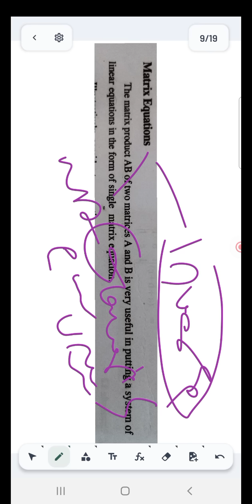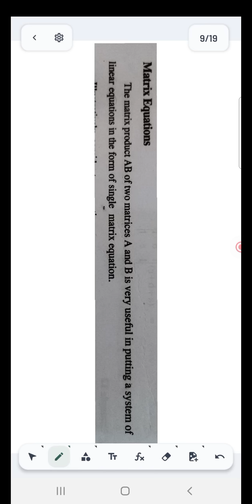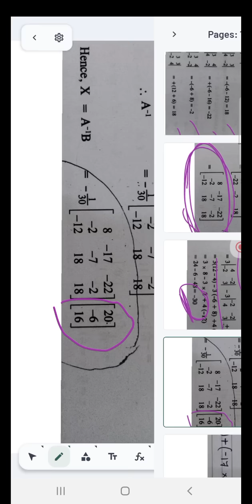41. Business Mathematics- Matrices - Matrix equation using Inverse method.(15 marks). 9995177575